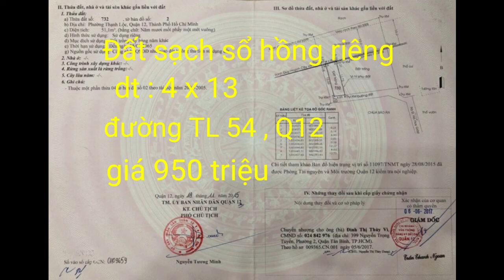Bán đất quận 12 ,bán đất phường Thạnh Lộc Quận 12, sổ hồng riêng giá rẻ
Dt : 4 x 13 , sổ hồng riêng
Đường : 2m , gần Chợ Đường
GIÁ : 950tr
•hotline & zalo : 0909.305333  (Mr. Phúc)